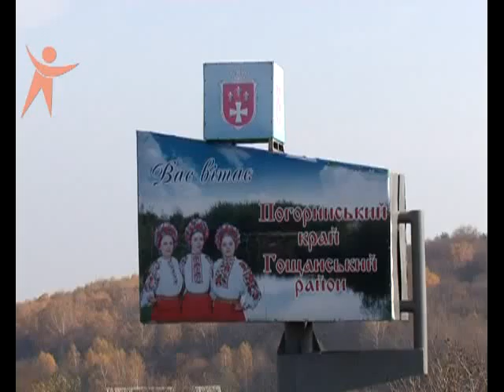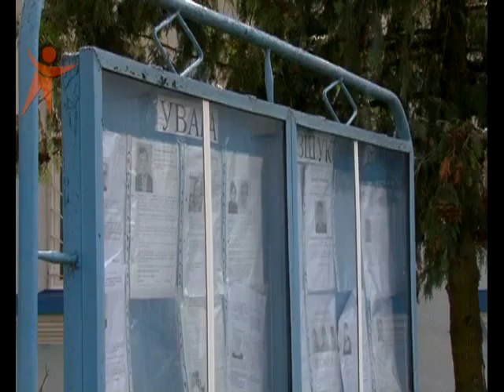NS 131028 PobuluYlisi